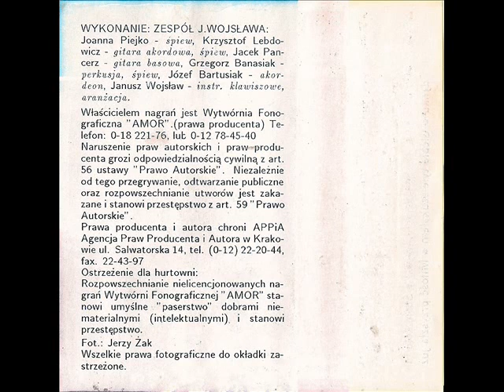Zespół Janusza Wojsława - Stoję koło budynku [Piosenki Weselne - Chciałbym Ci powiedzieć]